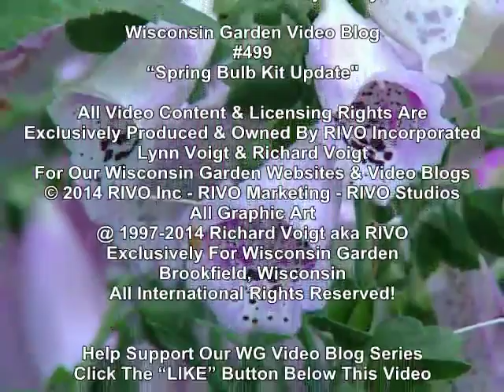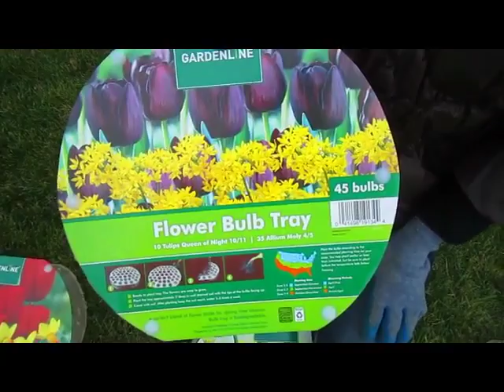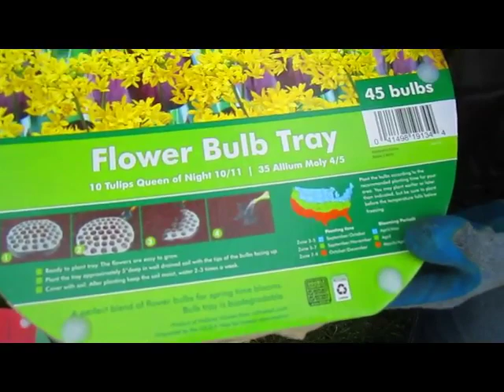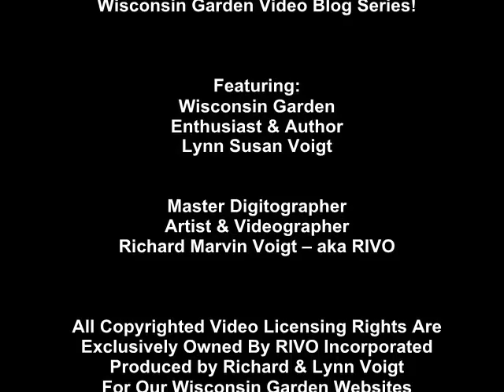Bulb Tray Update - Wisconsin Garden Video Blog 499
Here's a month's look at our spring bulb tray update in stages.  Last fall in our Wisconsin Garden Video Blog 466 we experimented with four different Gardenline bulb tray kits, Each kit consisting of 25 bulbs in paper mache containers you simply bury in the ground that included; Queen of the night red tulips, blue, yellow, white Purissima tulips, allium Moly, blue grape hyacinths, daffodils, and little red sphaerocephalon alliums.  Now that spring is here they are blooming.  Come see for yourself.